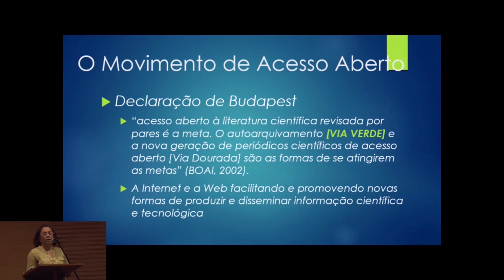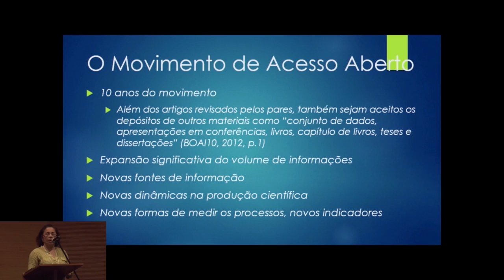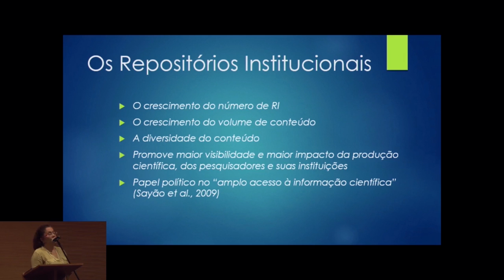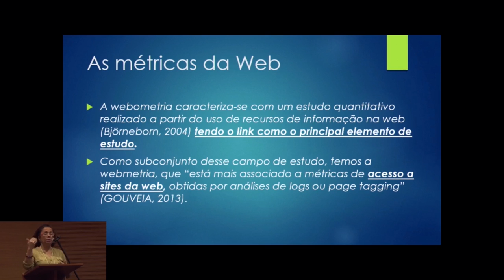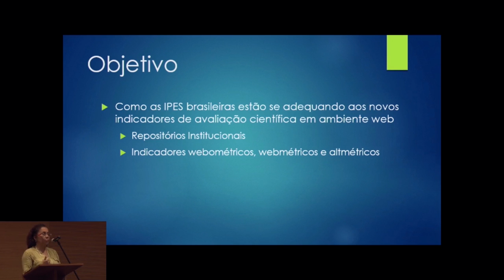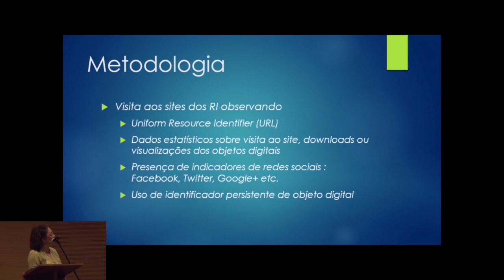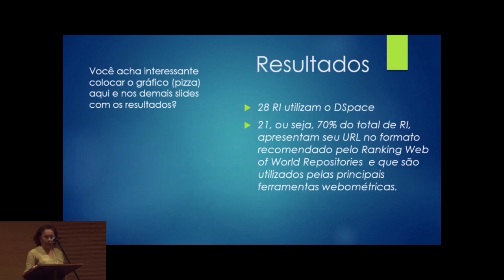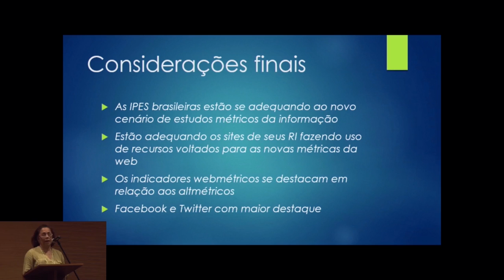CONFOA 2017 ANA MARIA FERREIRA DE CARVALHO